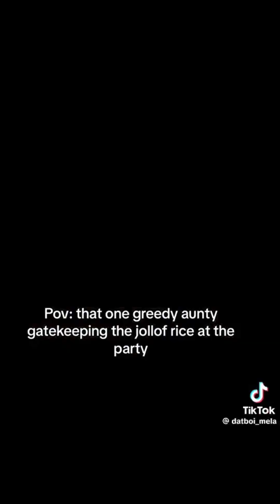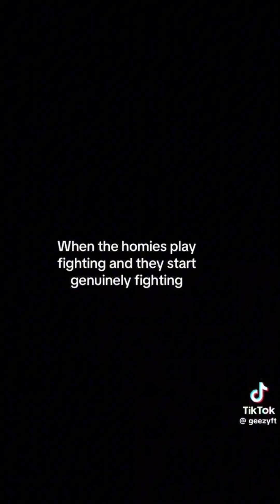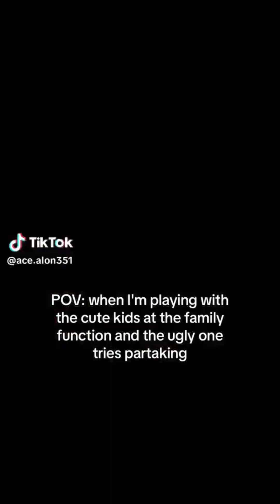Black TikTok 12